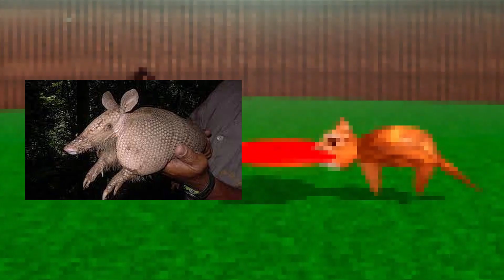Is my dog going to OWN ME!? | 3 Minutes With Your Dog Full Gameplay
Will my dog finally have me on a leash? Will all of our dogs own us? Why is he out to get me?
3 Minutes With Your Dog is an indie horror game about playing fetch with your dog and mysterious stuff happening. Thanks Capybaraforge!

I KNOW is said the next video would be a reaction, but as I was editing I couldn't help myself in uploading this. I thought it was HILARIOUS. This was sooo much fun to record and rewatch. I am definitely going to do more indie horror and other games!